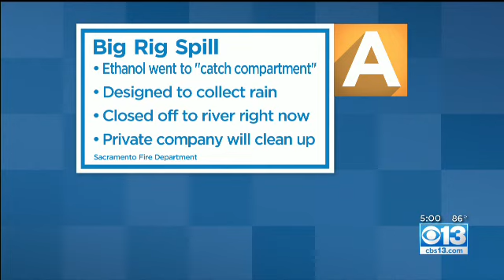infusing getting answers